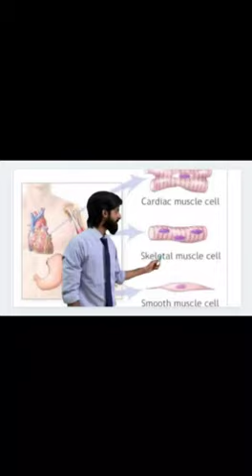Biology is Love | Biology is emotion | Best Biology Lectures for NEET | Dr Vaibhav Awasthi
Click on the link Follow us for more updates.